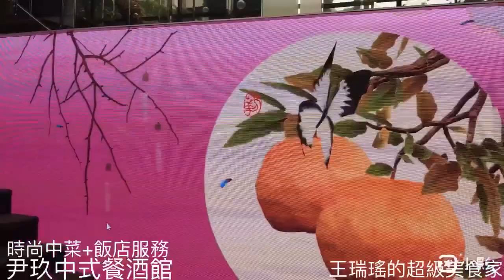台北貴婦喜歡的這家餐廳，其實就是時尚中國風，從對岸帶回來的啦！玖尹新派中式餐酒館